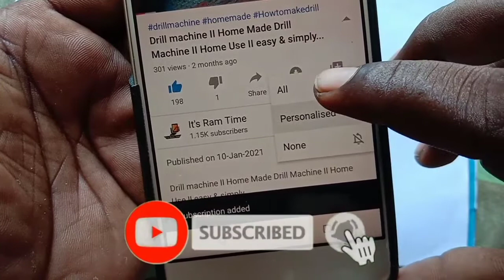Bottle Cap Crafts II bottle cap art II bottle cap 5 minute crafts II Life Hacks II its Ram Time...